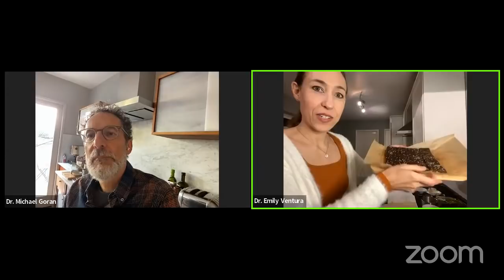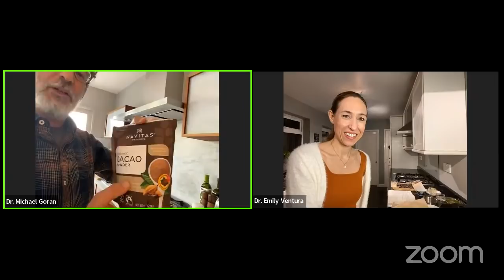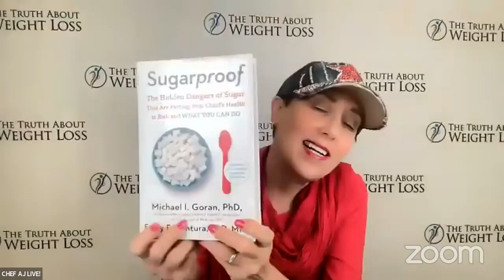Sugarproof: Enjoy Holiday Goodies Without Sugar Overload | Chef AJ LIVE with Dr. Goran & Dr. Ventura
Michael Goran and Emily Ventura are co-authors of the book “Sugarproof: The Hidden Dangers of Sugar that are Putting Your Child’s Health at Risk and What You can Do” published by Avery in 2020.  He is Program Director for Diabetes and Obesity at The Saban Research Institute and he holds the Dr Robert C and Veronica Atkins Endowed Chair in Childhood Obesity and Diabetes. Dr Goran also serves as Co-Director of the USC Diabetes and Obesity Research Institute. Dr Goran is a native of Glasgow, Scotland, and received his Ph.D. from the University of Manchester, UK (1986) prior to postdoctoral training in the US (1987 to 1991). He previously served on the faculty of Medicine at the University of Vermont (1991 to 1994), the Department of Nutrition Sciences at UAB (1994 to 1999), the Department of Preventive Medicine at USC (1999 to 2018) prior to joining Childrens Hospital of Los Angeles.

Dr. Emily Ventura is a nutrition educator, public health advocate, writer, and cook. A California Bay Area native, Emily completed her undergraduate studies at Cornell University where she received a BA in Biology in Society with an additional concentration in Latin American Studies. She worked in public relations in the arenas of environmental protection and food and also as a cook before starting graduate school. She went on to complete her Masters in Public Health and Doctorate of Philosophy in Preventive Medicine at the University of Southern California. Emily has 10 years of research experience in public health with a focus on dietary strategies for the prevention of obesity, diabetes, and cancer. Her research has been published in scientific journals such as Obesity, the Journal of Pediatrics, and the Archives of Pediatrics and Adolescent Medicine. She has also co-written Op-Eds with Dr. Michael Goran about diet and children’s health which have been published in the Los Angeles Times, the Huffington Post, and the Washington Post. An advocate for community health, Emily has worked as a nutrition educator for children and families, including interning at the Edible Schoolyard in Berkeley, California and teaching and managing programs in the greater Los Angeles area for the California Nutrition Network. An enthusiastic and experienced cook, Emily loves to get kids and their families excited about eating well by encouraging them to source fresh, seasonal ingredients and prepare them simply. For more details on the book see the Sugarproof

TIME CODE:
00:00 Guest introduction, book discussion and the negative affects of sugar consumption
04:33 Viewer and Chef AJ Q & A
17:05 Cooking demo and recipe discussion - No-Bake Chocolate Sesame Squares
22:55 Viewer and Chef AJ Q & A
46:20 Cooking demo and recipe discussion - Hot Chocolate
53:00 Final Q & A and show wrap